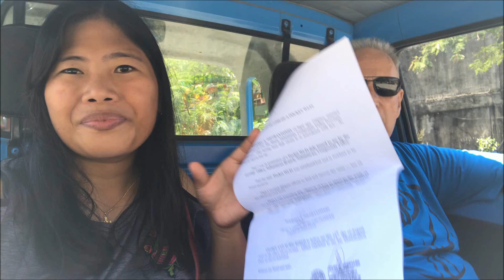ANGRY Filipina Wife!! What is the Reason???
It was a overreaction to a frustrating morning and as you can see from my husband’s reaction it was no big deal. Lol!